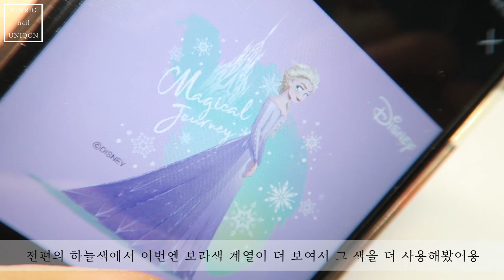겨울에 어울리는 추상화 마블 네일아트 ft. 홀로그램 미러파우더 스파이더젤 Hologram powder & spider gel nail art / Frozen inspired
안녕하세요, 킴리오입니다!
오늘 준비한 셀프젤네일 영상은 겨울왕국2에서 영감을 받은 네일아트입니다 :)
저번에는 하늘색이 메인이었는데 이번엔 약간 보라색 계열도 섞였더라구용♥
그 이미지를 응용해서 겨울 네일아트를 해봤어요 :)

저의 영상 즐겁게 봐주세요!
행복한 하루 되세요!

Hi, I'm KIMRIO!
Today's nail art is how to marble nail art with hologram mirror powder and spider gel :)
Please enjoy my nail art work★

That really helps me♥︎ Thank you!

사용한 제품

base gel  베이스젤
non-wipe top gel  논와이프탑젤
clear gel  클리어젤

yeppuh gel yp821 cozy lavender  예뻐젤 yp821
yeppuh gel yp810 clove purple  예뻐젤 yp810
yeppuh gel yp815 grape lilac  예뻐젤 yp815
yaaa gel nt601  야젤 nt601
keygel spider gel white  키젤 스파이더젤 화이트
hologram chrome powder  미러파우더 네일몰 플래티넘 홀로그램 파우더 xk02